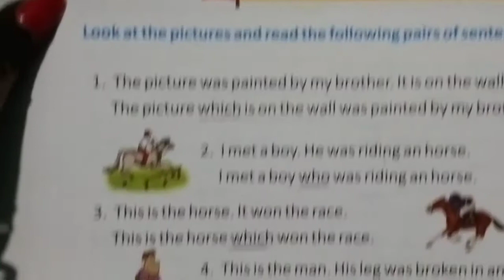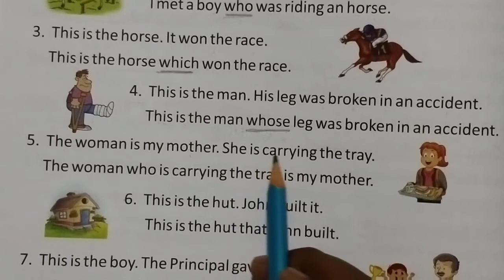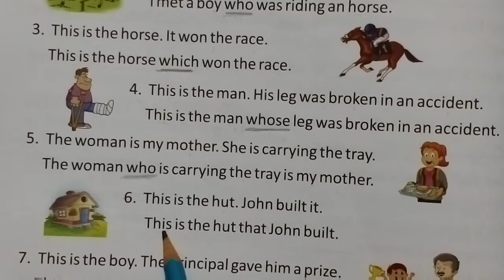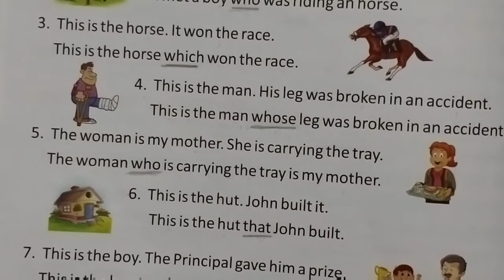Class 4th subject English grammar